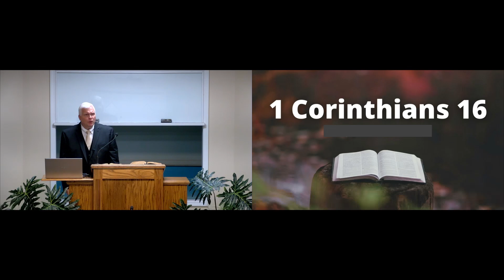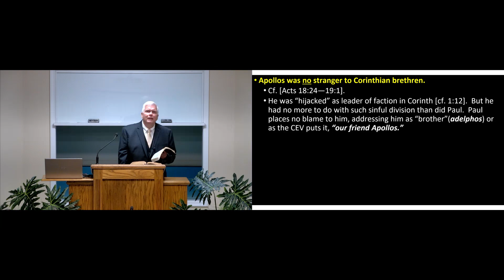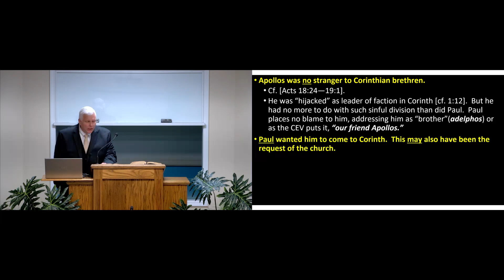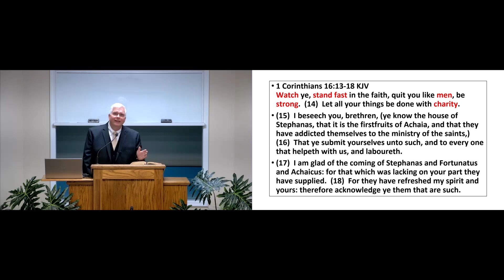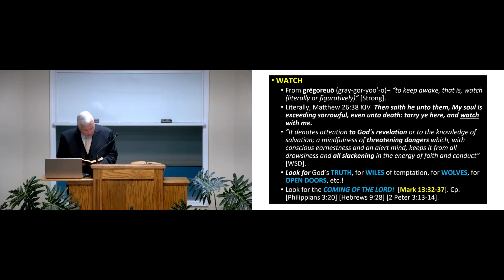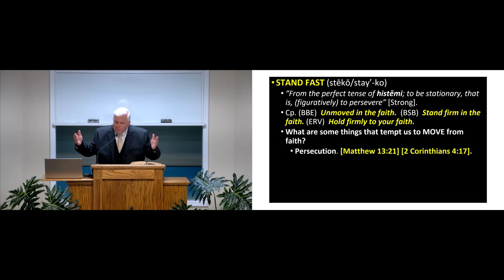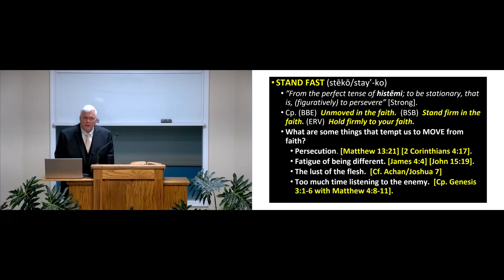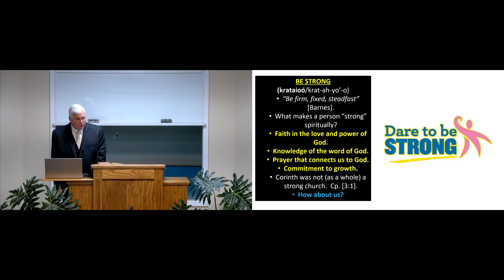1 Corinthians Part27 - Wes Brown